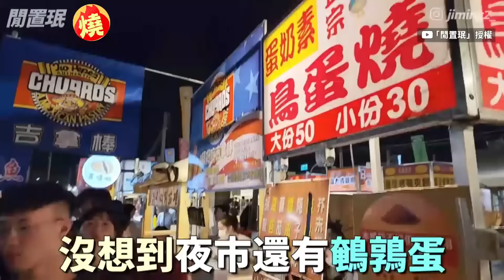台灣逛夜市不用錢？韓妞帶蒙古美女遊花園夜市 攤販老闆竟大方請客－全民話燒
位於台南市北區海安路的花園夜市，是台南有名的觀光景點之一，每到營業時間，各式小吃攤販總會吸引大量的人潮。日前在台灣生活的南韓美女玄智珉，帶著來自蒙古的美女安琪，一起到台南花園夜市吃小吃，這也是安琪第一次造訪，沒想到兩人才一走進，就遇到熱情的攤販老闆，得知安琪是首次來花園夜市，馬上大方請兩人試吃，熱情的態度逗樂了智珉和安琪。原創作連結